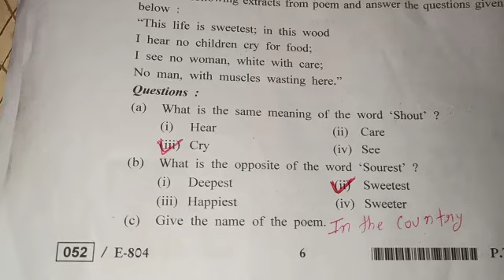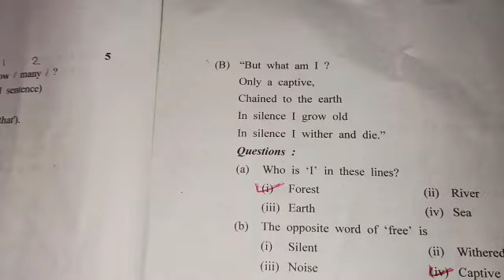full paper solved class 12th subject general English final exam question paper 2020 MP board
class 12th subject general English final exam question paper 2020 MP board

MP Board

1) Mp Board 12th english Paper 2020
2) 12th English  paper 2020mp board
3) Special English  paper 2020 mp board 12th
4)Mp Board paper 2020 12th
5) MP BOARD 12th paper 2020
6) MP Board special english paper 2020 full solve
7) special english paper 2020 MP Board
8) MP Board 12th all subject paper video
9) English  2020 एमपी बोर्ड फुल वीडियो
mp board 12th special English Important Questions 2020

Queries Solved
mp board 12th paper 2020 hindi medium,
mp board 12th paper 2020 hindi medium english,
12th physics paper 2020 mp board,
12th chemistry paper 2020 mp board,
mp board 12th maths paper 20#0,
12th english paper 2020 mp board,
12th hindi paper 2019 mp board,
12th class english paper 2020 mp board,
mp board 2019 maths paper 12th class,
mp board 12th class biology paper 2030,
mp board exam paper 2019 12th,
12th physics paper 2019 mp board english medium,
12th english paper 2019 mp board hindi medium,
12th chemistry paper 2020 mp board english medium,
12th mp board english paper 2020 solved,
mp board 12th english question paper 2020,
mp board 12th general hindi paper 2020,
mp board 12th geography paper 2020,
mp board 12th general english paper 2019 solved,
mp board 12th history paper 2020,
12th hindi ka paper 2020 mp board,
mp board 12th maths paper 2020 solution,
12th english paper 2020mp board english medium,
mp board 12th physics question paper 2019,
12th mp board question paper 2019,
12th hindi question paper 2020 mp board,
12th hindi paper 2020 mp board solution,
mp board 12th sanskrit paper 202,
mp board 12th sociology paper 2020

mp board 12th special english important questions 2020, 12th english special test 2020 answer key, 12th english